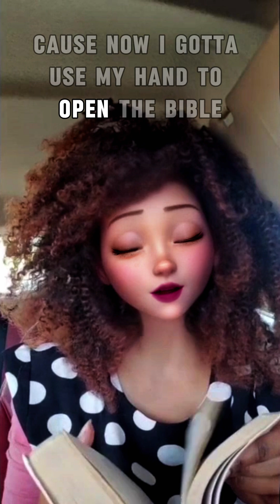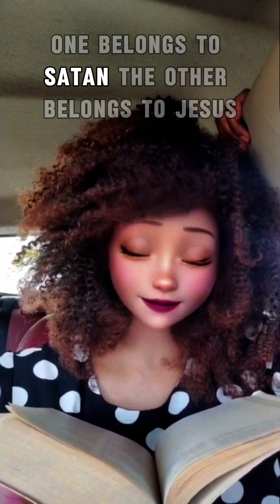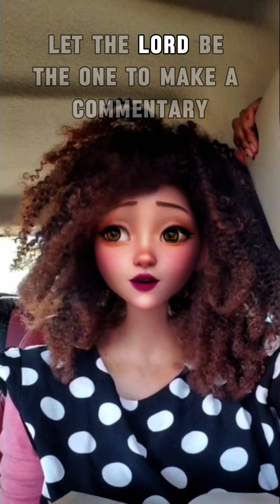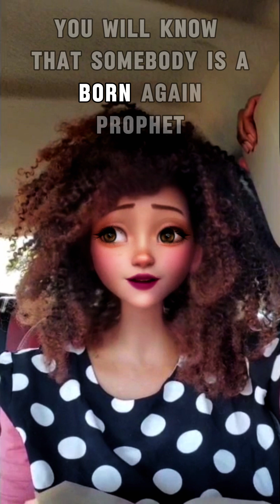1/4 False Disciples Trying To Legiimize Themselves By Abusing And Controlling The True Church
My Handles

Animated YouTube Channel

OR
Bank: Standard Bank Of South Africa
Branch: Johannesburg
Branch Code: 000205